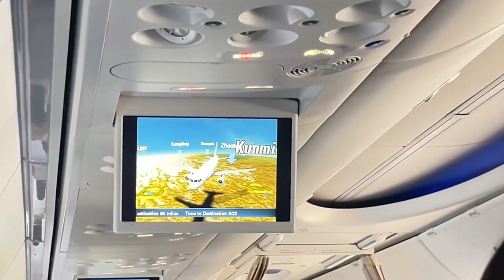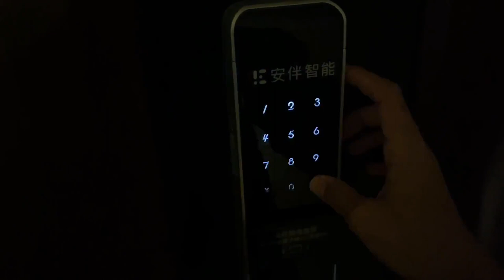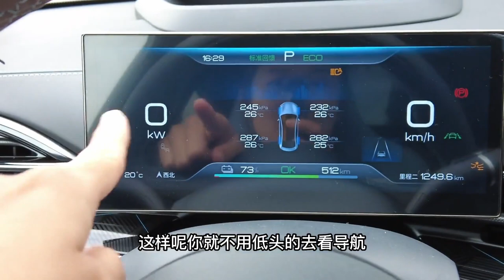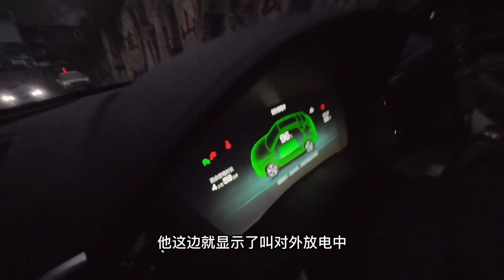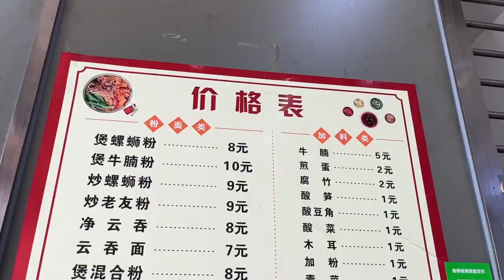二娘云南旅游合集：落地云南，下飞机浑身冒汗，温差让人意想不到【孙二娘带你游中国】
哈喽~大家好，这里是【孙二娘带你游中国】在YouTube上的官方频道~
在这里我会给大家分享各地风光和旅游日常~
99年东北姑娘👧 16岁开始旅行，20岁环游中国🇨🇳 踏遍山河，人间值得🌈